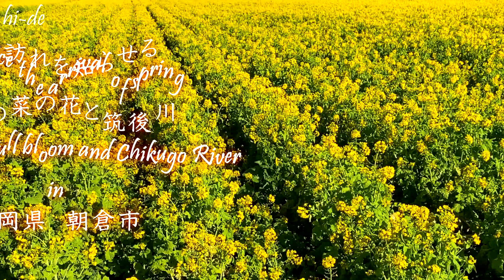春の訪れを知らせる満開の菜の花と筑後川 Announce the arrival of spring Nanohana in full bloom and Chikugo River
春の訪れを知らせる満開の菜の花と太陽を浴びて煌びやかに輝く筑後川を撮影しました。
道の駅「原鶴」のファームステーションバサロに隣接しており、約1.6haの畑に約80万本の葉の花が咲き誇り、黄色い絨毯を魅せてくれます。
また、道の駅「原鶴」のそばを流れる筑後川（ちくごがわ）は、阿蘇山を水源として九州地方北部を東から西に熊本・大分・福岡・佐賀の4県を流れ有明海に注ぐ川であり、1965年（昭和40年）に指定された一級水系・筑後川水系の本流で、一級河川に指定されている。流路延長143.0キロメートル、流域面積約2,860平方キロメートルの河川で、規模としては九州地方最大の河川です。
I took a video of the rape blossoms in full bloom, which signal the arrival of spring, and the Chikugo River, which shines brightly in the sun.
It is adjacent to Farm Station Basaro at Harazuru Roadside Station, and about 800,000 leaves and flowers bloom in a field of about 1.6 hectares, creating a yellow carpet.
In addition, the Chikugo River, which flows by the roadside station Harazuru, originates from Mt. Aso and flows through the northern Kyushu region from east to west through the four prefectures of Kumamoto, Oita, Fukuoka, and Saga to the Ariake Sea. It is a river that flows into the river, and is the main stream of the Chikugo River system, which was designated as a first-class river in 1965 (Showa 40). With a channel length of 143.0 kilometers and a basin area of approximately 2,860 square kilometers, it is the largest river in the Kyushu region.
Special Thank's
EMOOTO FREE MUSIC

コンテンツID：b4160
ご紹介した音楽の固有番号：b0046